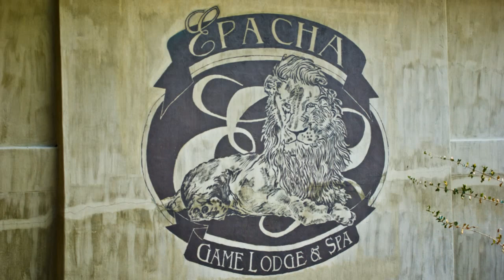Namibia Rundreise 2007 - Teil 4 -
Endlich im Etosha Nationalpark